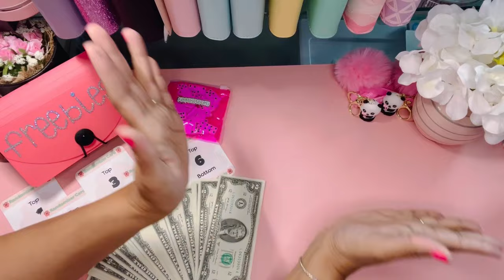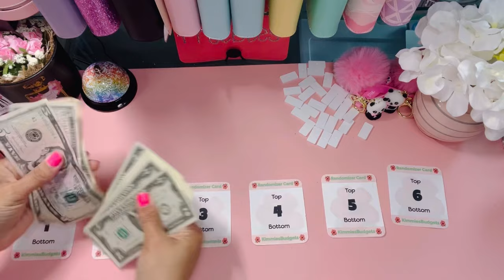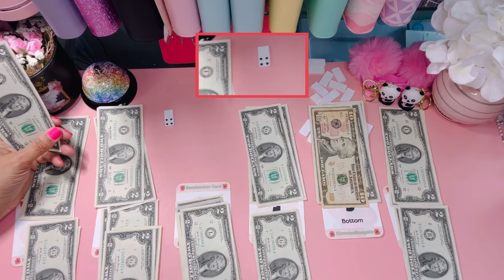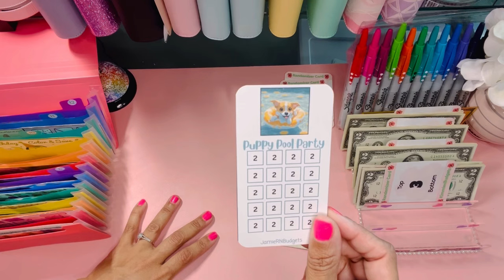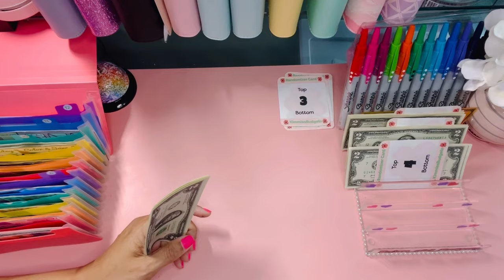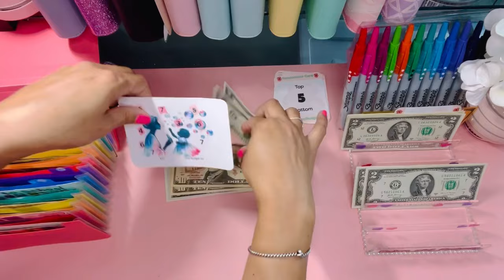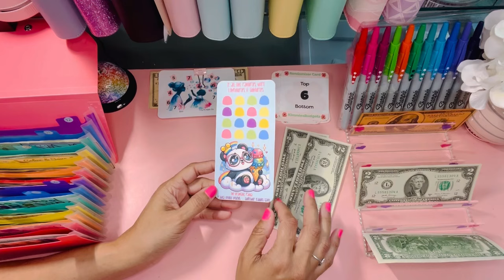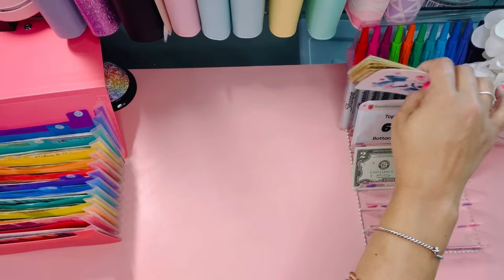🎉🌺 Freebie Fri-Yay! Is Here! 🌺🎉 We Made It! Let’s Laugh & Save! 🌺 Flash Giveaway 🌺 Movie Trivia 🌺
🎉🌺 Freebie Fri-Yay! Is Here! 🌺🎉 We Made It! Let’s Laugh & Save!
* Answer Question Correctly
*. and of course, be the reason someone smiles today!

🎉 Freebie FriYAY 🎉 Today is the day we stuff challenges in hopes that we give budgeters in the community a huge shoutout!  However, this time we shuffled up the way we "cash stuff" our folder with 'not so random' domino randomizer .  Come watch and have some fun with me as we work on free challenges given to the community by some awesome budgeters.

🌺 KimmiesBudgets Products Mentions 🌺

Bedazzled Jumbo Game Dice 🎲

DOMINO RANDOMIZER GAME

File Organizer (Restocking Soon)

📣 Budgeters Mentioned with Freebies Used 📣

💭please drop me a message down below so I know you stopped by!

🛍️ Etsy store

💌 Happy Mail 💌
✅Send happy mail to:
1525 US Highway 380
Suite 500-1008

📸I love hearing from everyone! 📸